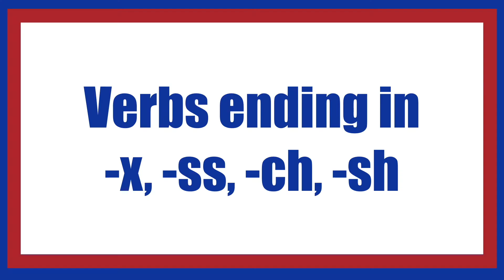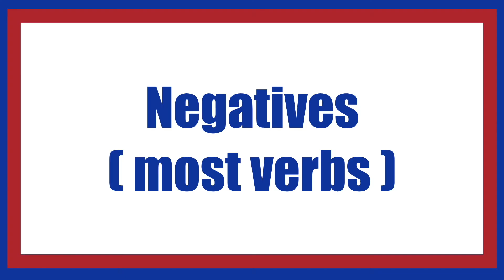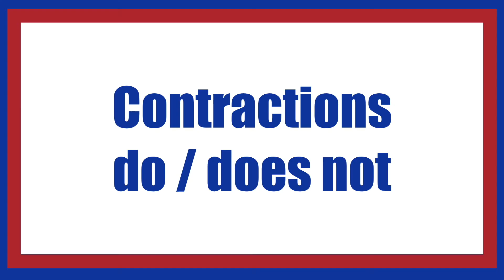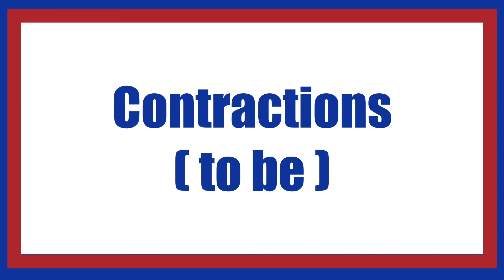Present Simple - the guide.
We use the present simple a lot, so it's really important that you can understand how and when to use it. The present simple is not ‘simple’. There are two parts to the present simple, and each part has its own rules. Once you understand these rules, it will be easy.

0:00 Introduction
0:26 Using the Present Simple with facts
0:58 When we do something more than once
1:35 With Adverbs of Frequency
2.24 With Information on Timetables
3:34 How to form - with most verbs
4:24 Verbs ending in -x, -ss, -ch, -sh
4:51 Verbs ending with the sound zz
5:15 Verbs ending with -y
5:37 The verb Have
6:08 Asking questions - with most verbs
7:19 Asking questions - with question words
7:55 Negatives - most verbs
8:34 Contractions: do / does not
9:01 Subject Substitutes
10:27 The verb To Be
11:22 Asking questions - with the verb To Be
12:08 Negatives - the verb To Be
12:23 Contractions - the verb To Be
13:50 The verb Can
14:18 Asking questions - with the verb Can
14:40 Negatives - the verb Can
14:51 Contractions - the verb Can
15:08 End, Thanks and Bye!

We use the present simple when we are talking about facts, like:
I live in a house.
I work from home.
I have three daughters.

We use the present simple when we do something more than once, if we are talking about now. We might use a phrase like ‘every Monday’ or ‘on a Monday’ or ‘on Mondays’.

We use the present simple with an ‘adverb of frequency’, if we're talking about now.  An ‘adverb of frequency’ is just a fancy word for a word that says how often we do something, like: sometimes, always,  never.

We use the present simple when we are talking about facts that are on a timetable, like"
The train leaves at 9 00 a.m.

How do we form the present simple?
With I, you, we or they,  we just add the verb to form the present simple.
With  he she or it,  we add an S.

With the verbs do and go, we add ES, with He, She and It.

We add ES, with He, She and It if the verb ends with the letters x, ss, ch or sh.

When the verb ends with the letter Y, with he she and it, we change the Y to an I and add ES.

With the verb ‘have’, we say I have, you have, we have, they have.
But, he she and it has - not haves. (This is an irregular form.)

This also applies with the verb ‘have to’.

How do we form a question in the present simple?

For all verbs in the English language - except for the verbs to be and can - when we form a question, we use the word do or does plus the verb.

With I, you, we and they, we use the word ‘do’ and the verb.

When the subject is he she or it, we use ‘does’.

We just put the question word in front of the question.

How do we make the present simple negative?
With I, you, we and they, we use ‘do’ plus not plus the verb.

With he, she and it, we use ‘do’ plus not plus the verb.

Contractions in the present simple
do + not = don't.
does + not = doesn't

The verb ‘to be’ is never normal.
The verb ‘to be’ always has different rules.
There is one rule for all verbs in the English language and there is another rule for the verb ‘to be’ - and also ‘can’.

Three facts about me, using the verb 'to be' are:
I am British.
I am a woman, and

He is in the garden.
My friend is in the garden.
Peter is in the garden.

They are at work.
My parents are at work.
Mum and Dad are at work.

How do we ask a question with the verb 'to be' in the present simple?
When we ask a question with the verb ‘to be’, we just switch around the subject and the verb.
Am I a teacher?
Is he in the garden?
Is Peter in the garden?
Is my friend in the garden?
Are they at work?
Are Mum and Dad at work?

If we have a question word, then we just put this in front of the question.
How am I a teacher?
Where is he in the garden?
Why are my parents at work?

To make a sentence negative we just put ‘not’ after am, is or are.
I am not a teacher.
He is not in the garden.
They are not at work.

Contractions with the verb 'to be'

I + am = I’m.
You + are =  you’re.
He + is =  he's.
She + is = she's.
It + is = it's.
We + are = we're.
They + are = they’re.

is + not =isn't.
He isn't at work.
Also: He's not at work.

are + not = aren’t.
You aren't a student.
Also: You're not a student.

Can with the present simple
‘can’ stays the same for all subjects.

How do we ask a question with can?

If we want to ask a question using ‘can’, we just switch around the subject and the verb. Can you work tomorrow?

How do we make can negative?

To make ‘can’ negative, we just put ‘not’ after ‘can’.
I cannot work today.

The contraction of 'cannot’ is can't…
I cannot work today becomes: I can't work today.